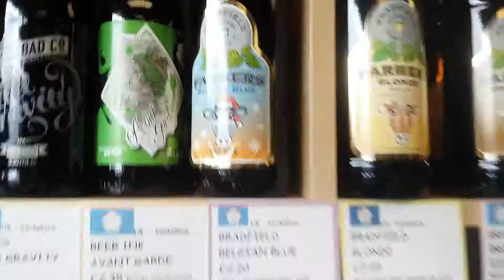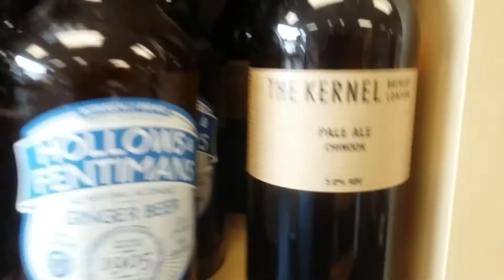BIER hUIS tv 11/11/2017